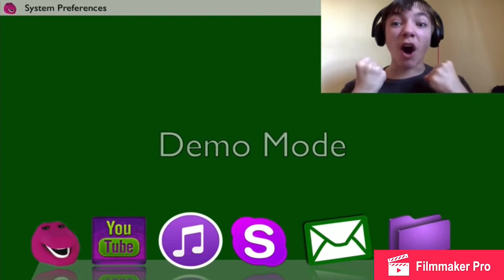King of the Hill